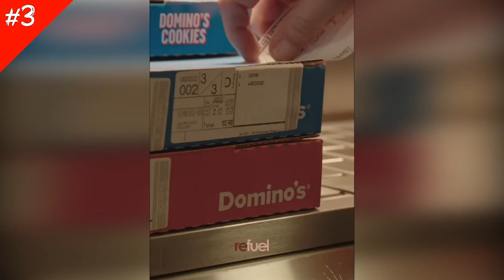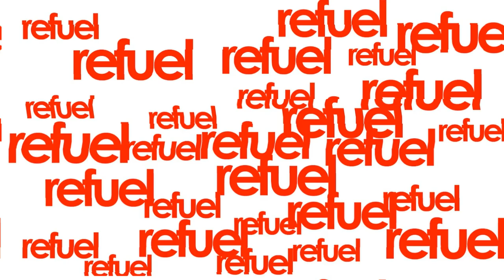Funny Moments On Earth ‖ Funny Videos ‖ Funny Memes ‖ Funny Moments ‖ Try Not To Laugh #5 - Refuel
Funny Moments On Earth ‖ Funny Videos ‖ Funny Memes ‖ Funny Moments ‖ Try Not To Laugh - Refuel